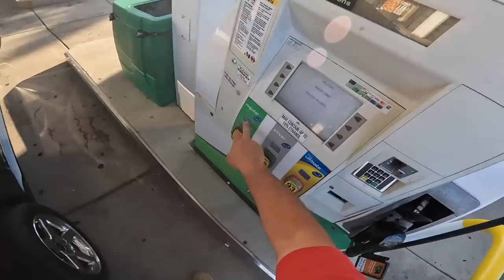Custom fire patio-DONE!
Join us as we finish up a very cool stamped patio job and get ready for the 4th of July. Enjoy